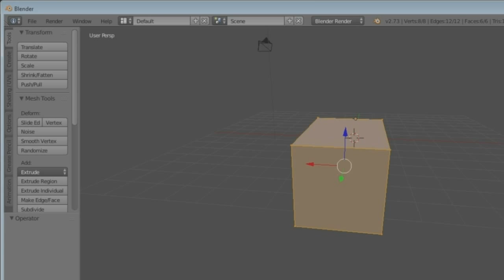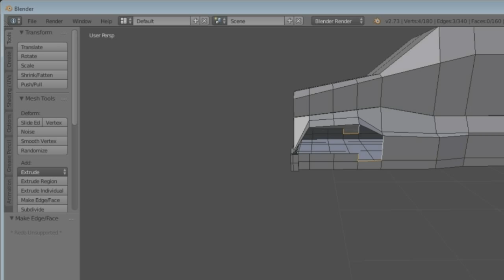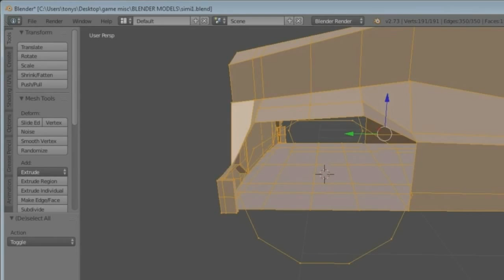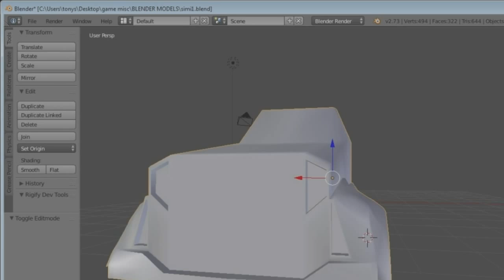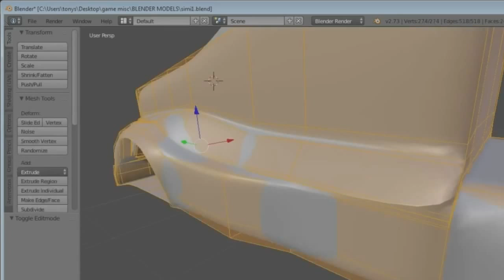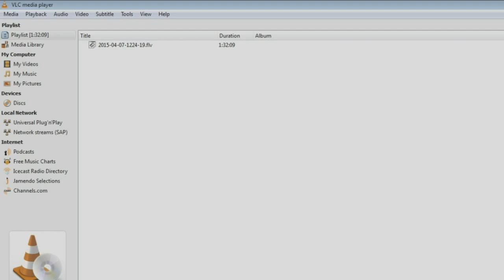Tractor trailer model speed thru modeled with blender modeling software Part 1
Simi truck and trailer model with blender 3d modeling software. let me know what you think in the comment section, and don't forget to like and subscribe thanks for your support